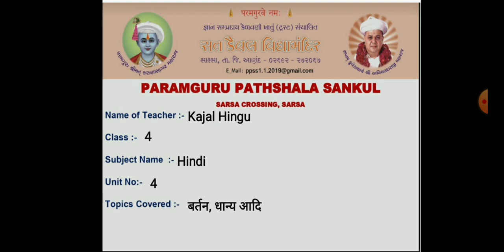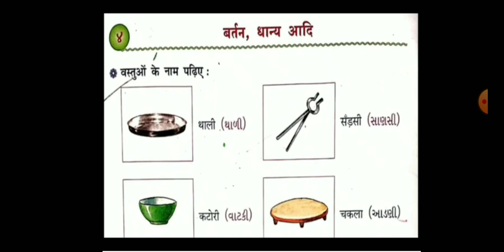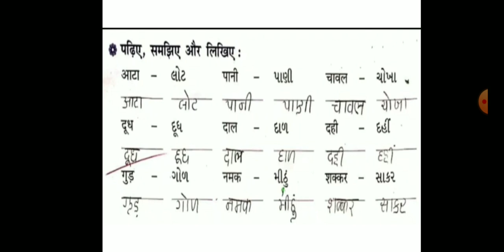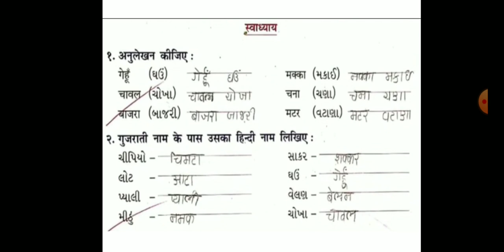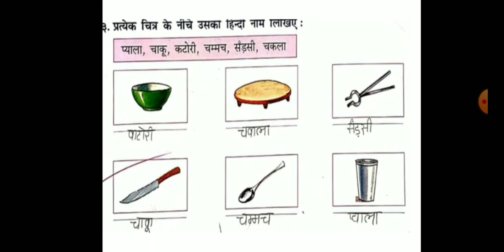STD 4 HINDI UNIT 4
बर्तन धनिया आदि-कहानी